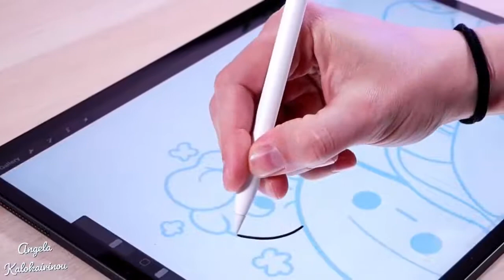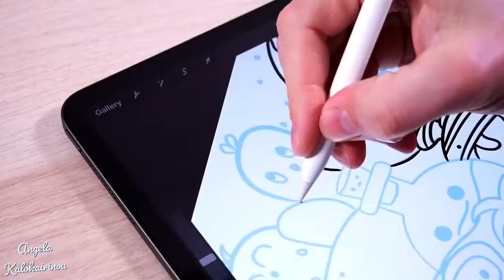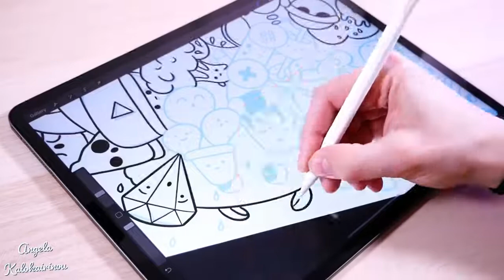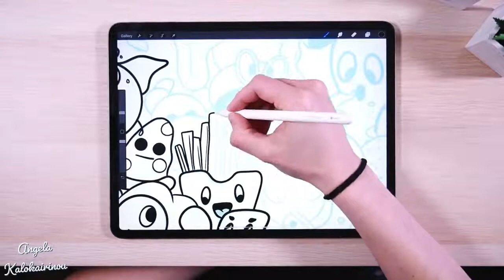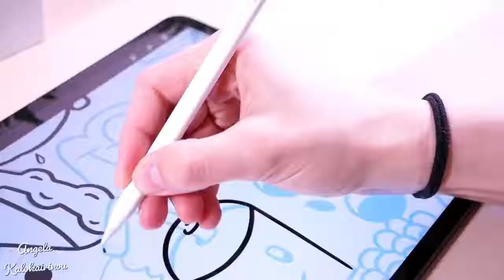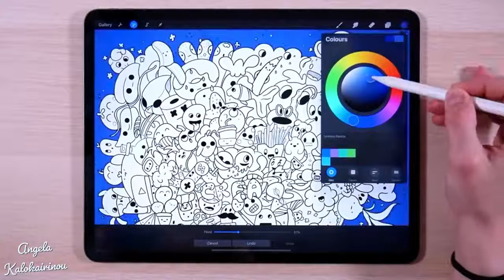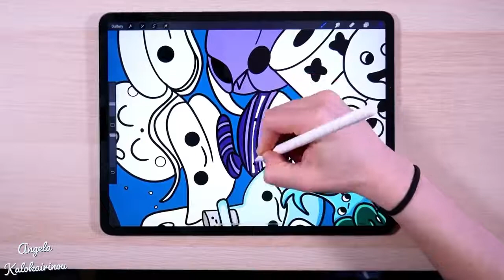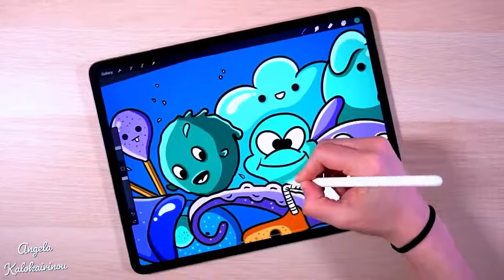Doodle Challenge on Procreate Drawing with new iPad Pro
Thank you so much @Kesh and @Gawx for the inspiration! I love this piece of art!  Your art is awesome. :-)

👉👉👉My Etsy shop

Follow Her

▪️ Procreate